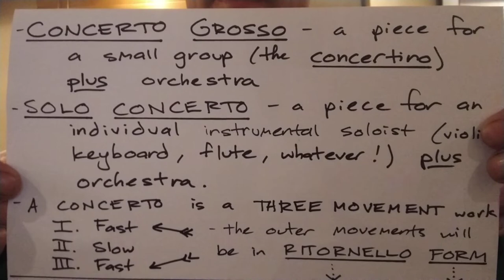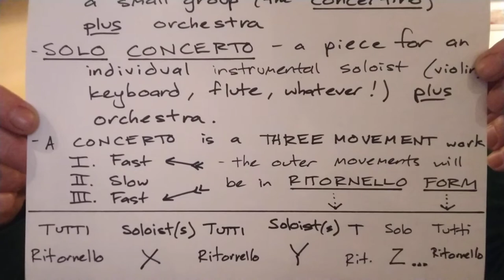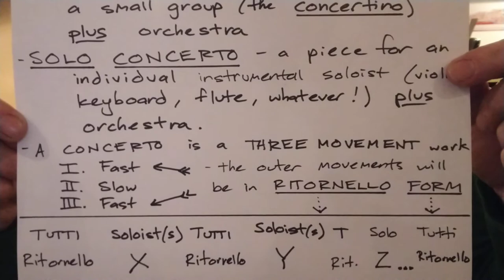Baroque Era Lecture 8 - Vivaldi and the Baroque Concerto, part 1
A brief look at the career of Antonio Vivaldi, and an introduction to the Concerto, ritornello form, etc.